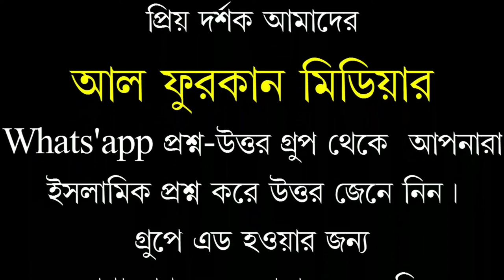কুরবানীর ছাগলকে কুকুরে কামড় দিয়ে জখম করেছে।এই ছাগল কি কুরবানী দেয়া যাবে?শায়খ নূহ আলম মাদানী